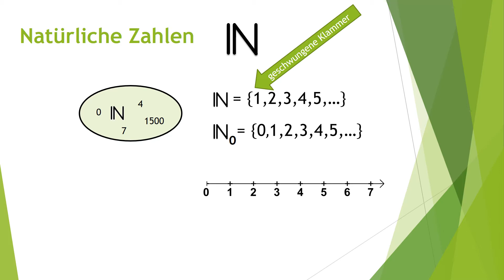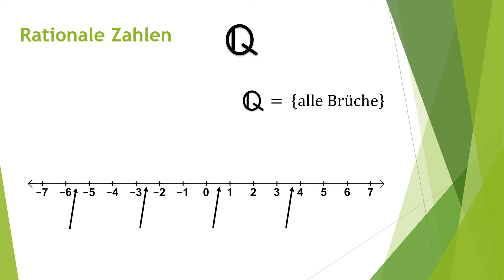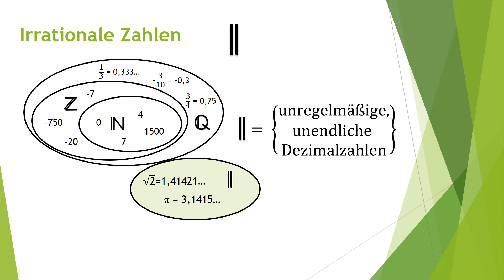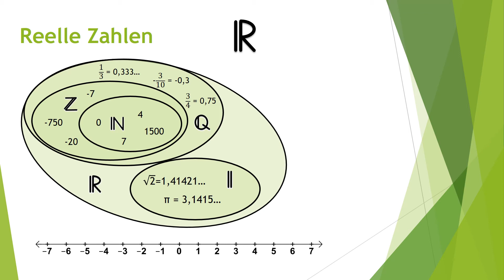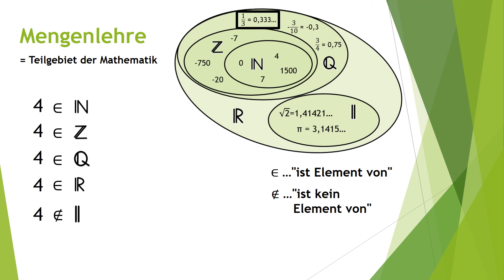Mathe: Erklärvideo Zahlenmengen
Erfahre in weniger als 5 Minuten, was du über Zahlenmengen wissen solltest!